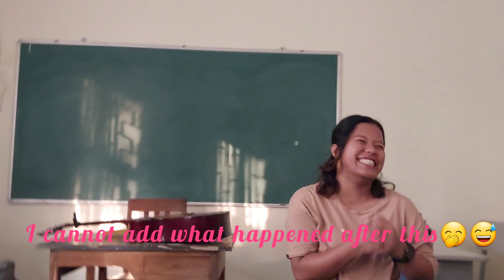A Day in Gauhati University